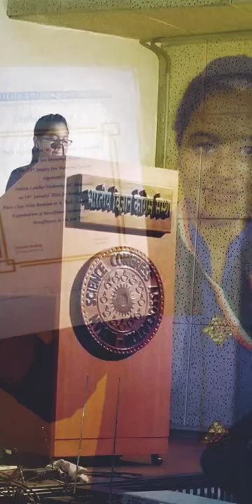Achievement||National level award Received by Indian leather Technologist Association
National level award received.
Honoured with "Sanjoy Sen Memorial Medal"
15 Minutes Lecture delivered at Sanjoy Sen Memorial Lecture organised by Indian leather Technologist Association in 2015 after completing my B.tech.